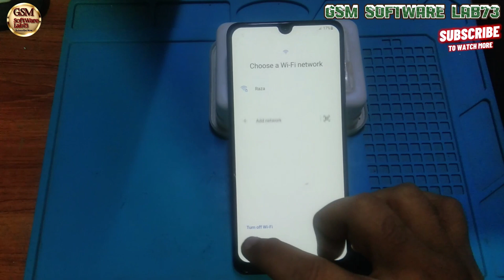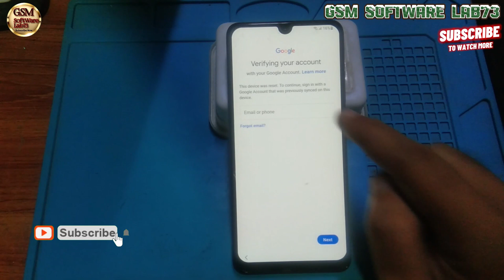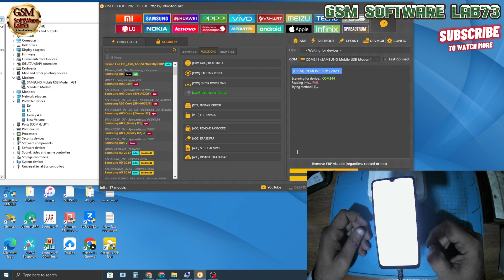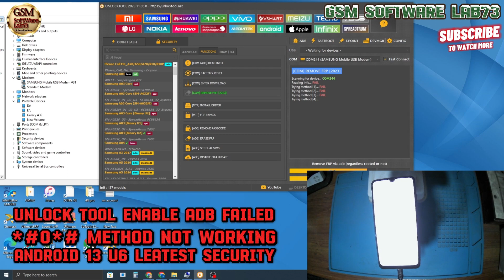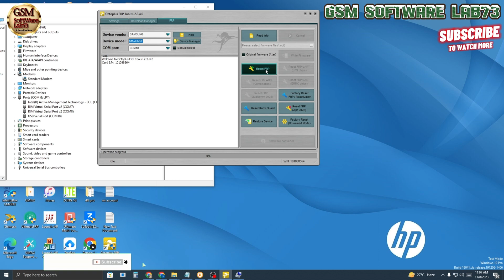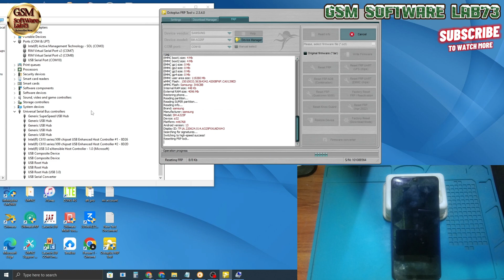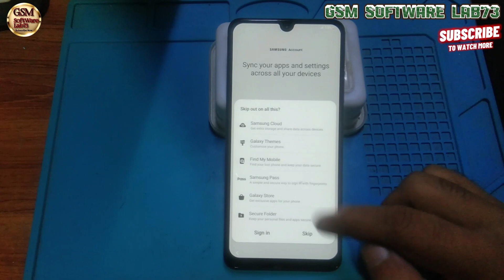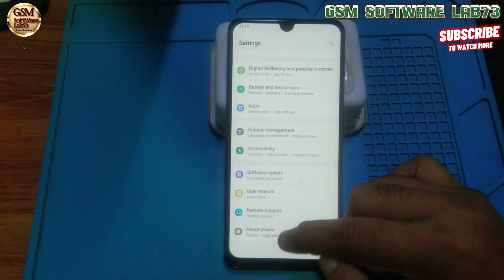SAMSUNG A32(A325F) U6 FRP BYPASS 2023 ADB ENABLE FAIL NEW SECURITY|ANDROID 13|Octoplus FRP Tool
SAMSUNG A32(A325F) U6 FRP BYPASS 2023 ADB ENABLE FAIL NEW SECURITY|ANDROID 13|Octoplus FRP Tool|2023|GsmSoftWareLab73

In This Video Tutorial Here I Am Provide You All How To Bypass Google Account Lock On Samsung Galaxy All Devices Android 13 Latest Security Update..!!ADB ENABLE FAIL Octoplus FRP Tool
Samsung A32 FRP Bypass Android 13 | Samsung A32 FRP Unlock/Bypass Google Account Lock 2023 Octoplus FRP Tool
Samsung A32 frp bypass Android 13 | samsung a32 google account bypass | samsung a325f frp unlock
Samsung FRP Tool 2023 On Click Reset FRP | Unlock FRP | Bypass google account | Android 13 12 11 Octoplus FRP Tool

Samsung FRP Bypass 2023 ADB Enable Fail New Security
Samsung FRP Bypass ADB Enable Fail New Security
SAMSUNG A32 / SAM-A325F  FRP BYPASS 2023 ADB ENABLE FAIL NEW SECURITY
SAMSUNG A32 FRP BYPASS 2023 ADB ENABLES FAIL NEW SECURITY
SAMSUNG SAM-A325F  FRP BYPASS 2023 ADB ENABLES FAILED NEW SECURITY
SAMSUNG A32 ANDROID 13 FRP BYPASS Octoplus FRP Tool
SAMSUNG A32 ANDROID 13 FRP BYPASS ONE CLICK Octoplus FRP Tool